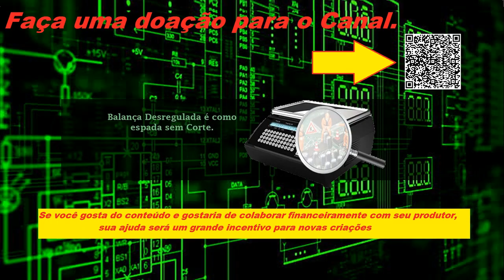Como abrir Mixer industrial Robot Coupe MP 450 Ultra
Desmontando Mixer Industrial da marca Robot_Coupe

Dismantling Industrial Mixer from the Robot Coupe brand